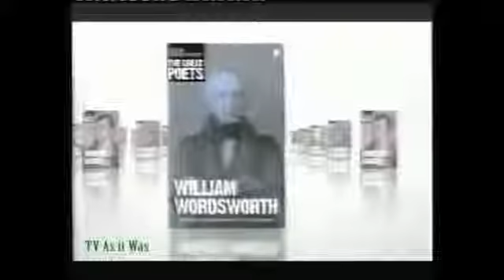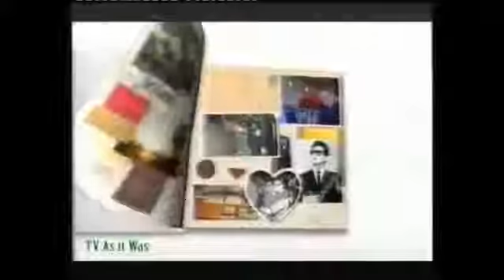Channel 4 Continuity Tuesday 11th March 2008 1 -kids